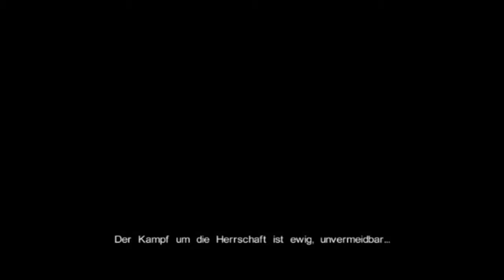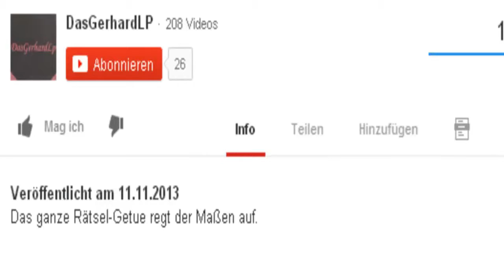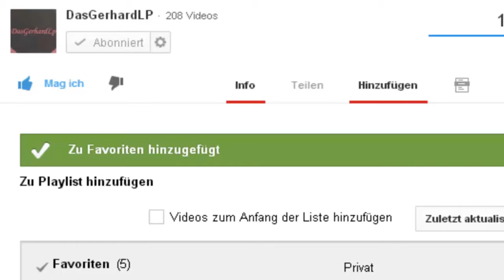Let´s play Castlevania: Lords of Shadow #002 [German/Blind/HD] - Der große Warg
Jetzt fängt die Story an. Ich freu mich richtig. Vorerst letztes Video von Castlevania. habs halt noch vom Probeaufnehmen gehabt :) Viel Spaß